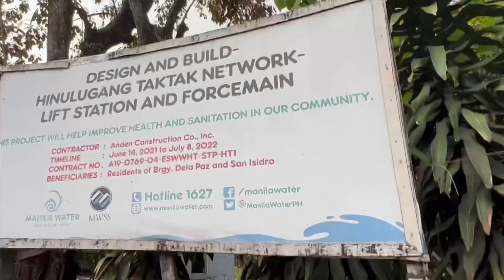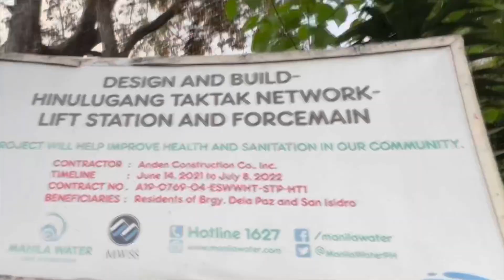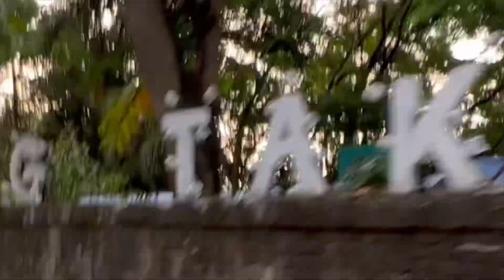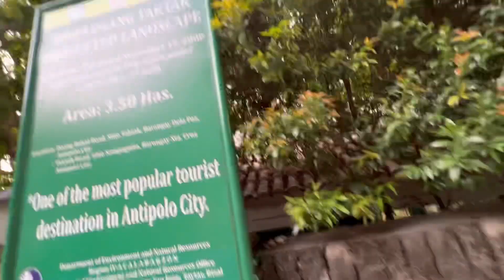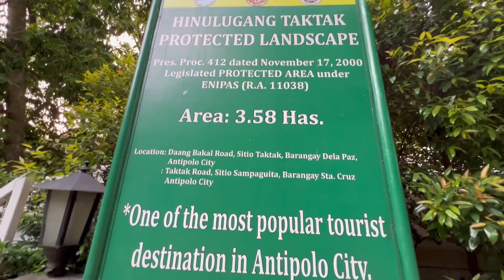Cycle Ride to HINULUGANG TAKTAK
Musician: Not The King

Video & Video Edit: LethalJoHN